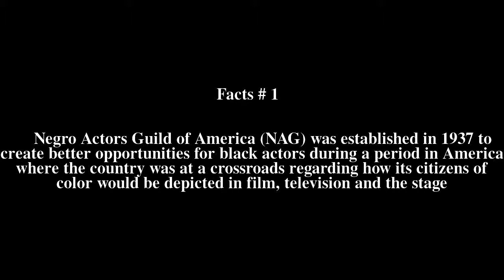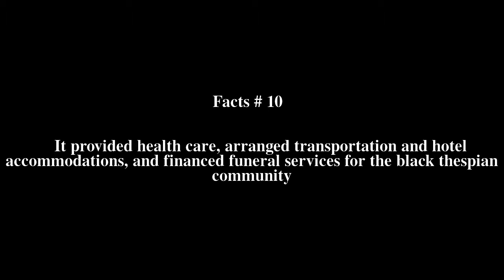Negro Actors Guild of America Top # 12 Facts